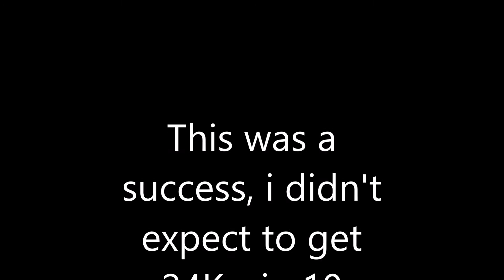Agario Gameplay #4 | VELOCIRAPTOR ENCOUNTER (24K+ MASS)